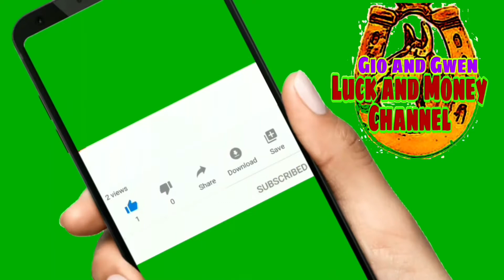KAHULUGAN NG KASINTAHAN O DATING KASINTAHAN SA PANAGINIP | GIO AND GWEN LUCK AND MONEY CHANNEL